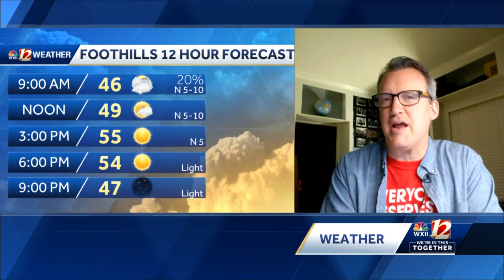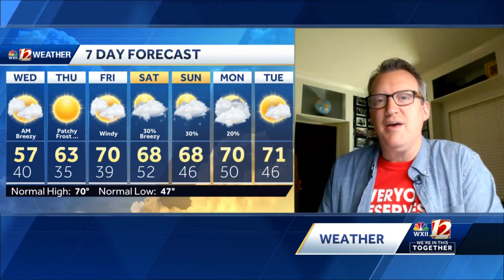WATCH: Cool Wednesday, frost tonight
Frost advisory goes into effect early Thursday morning for the Triad and Foothills for temperatures that are expected to drop into the low to mid 30s. Seasonable temperatures return later this week.